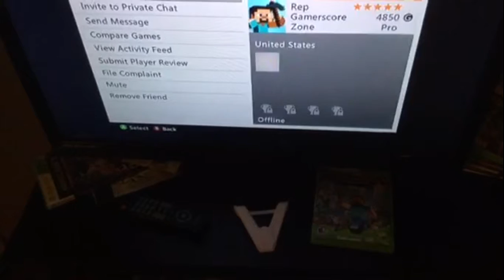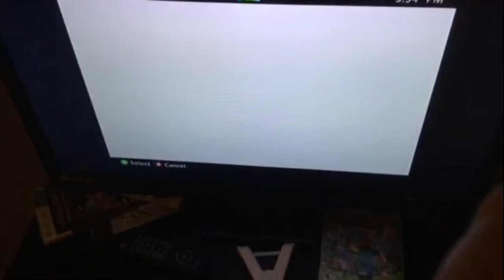Minecraft Xbox hide and seek FNaF